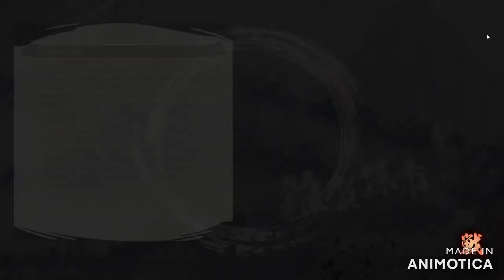Samurai Warriors 5 Reverie Chapter "Nobuyasu's Rebellion" Objective Guide 11/11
( BONUS)
1:32 I will stop the Reinforcements! ( BONUS )
2:59 Reluctant Conquest ( SPECIAL )
9:15 I'll protect her! ( BONUS )
12:01 A Tokugawa Retainer ( BONUS )

                               Next Video
 14:37 Reinforcements from the Cliffs ( BONUS )